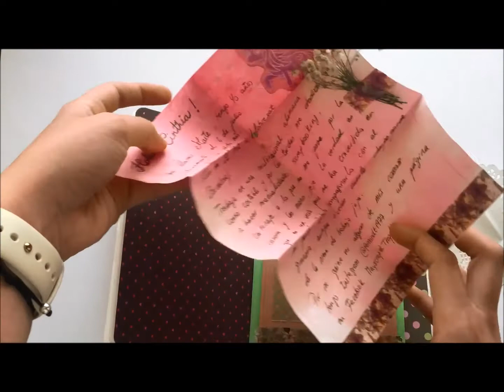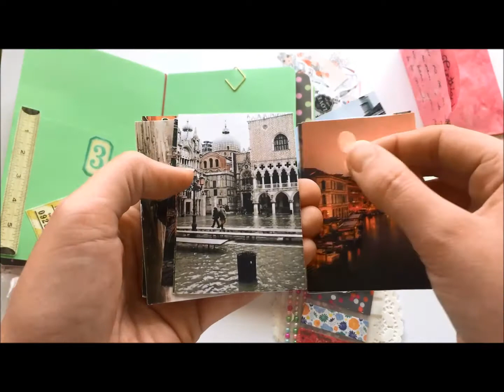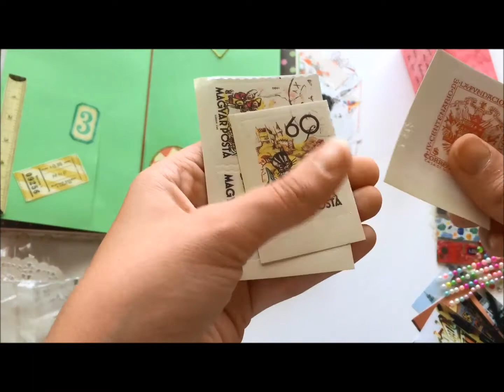¡¡Por fin recibo el Snail Mail de mi penpal!!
Hola a todos, cómo va ese comienzo de semana?

Os enseño en este vídeo la carta que me envió mi penpal. Para las que no lo sepan, participé en el Snail Mail que organizó Mi Tienda De Arte y esta es la carta que yo he recibido!

Es la primera vez que participo, y no será la última, por que la experiencia me ha encantado!!

Mayte si lees esto, muchísimas gracias! Me ha gustado mucho :)